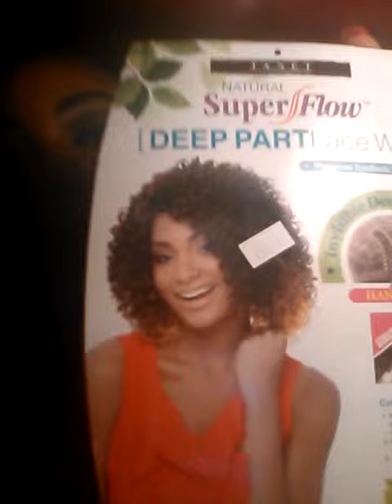Wig REVIEW HUNNIES!!!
Local beauty supply unit